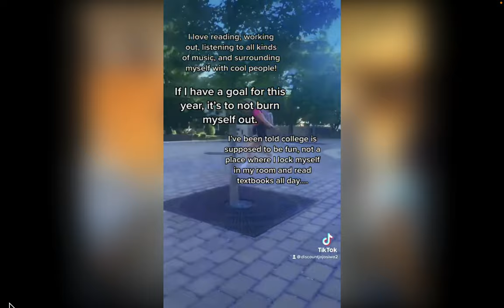Peyton FYE Intro Video